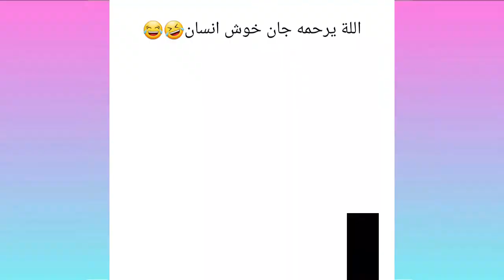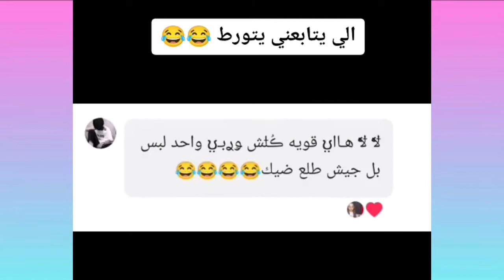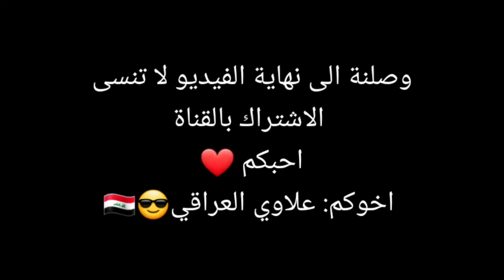ميمز #2022 😁 #22😎ميمز خرافي😂اشبع ضحك😂تحشيش عراقي🤣يوميات_واحد_عراقي اشتراك علي_شاكر #2021